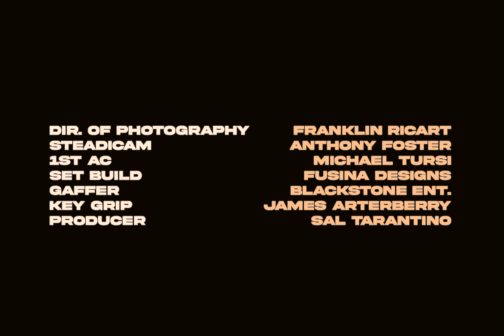BabySantana & KA$HDAMI - 14 (Official Music Video)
Song Produced by Level

Director of Photography - Franklin Ricart
Steadicam - Anthony Foster
1st AC - Michael Tursi
2nd AC - Seth Craven

Set Build - Fusina Designs
Gaffer - Blackstone Entertainment
Key Grip - James Arterberry
BBE - Kenneth Marc
Grip - Matthew Madden

Producer - Sal Tarantino
Production Manager - Toni Sudimac
Production Coordinator - Farrah Greene